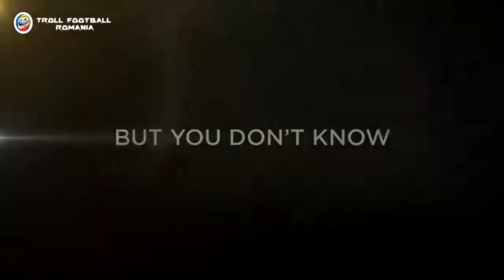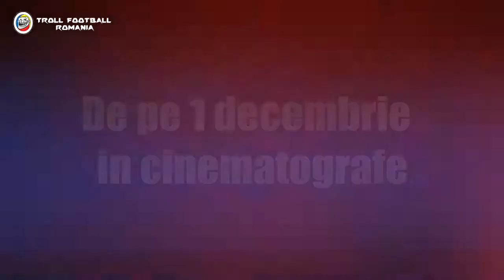The Lord Dodel - Movie Trailer - Din 1 decembrie în cinematografe